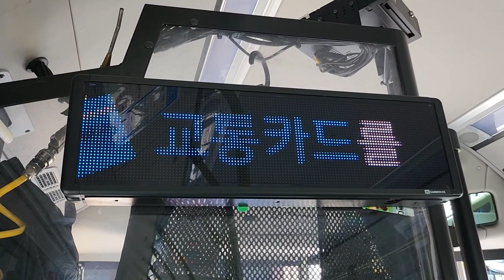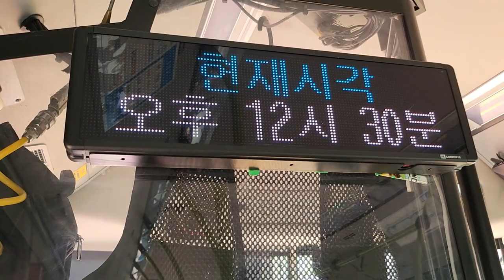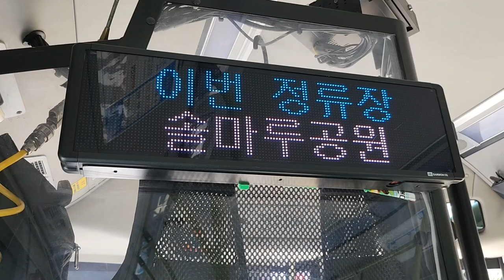부산시내 188번 버스(저상, 전기버스) 안평•고촌•안평역행 이지더원1차아파트정문-솔마루공원 주행영상, LCD(1)